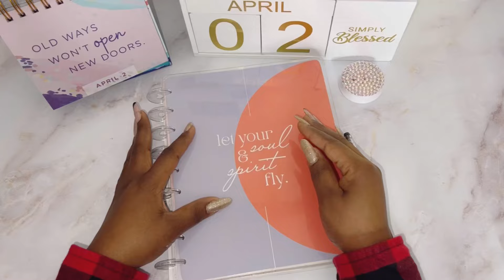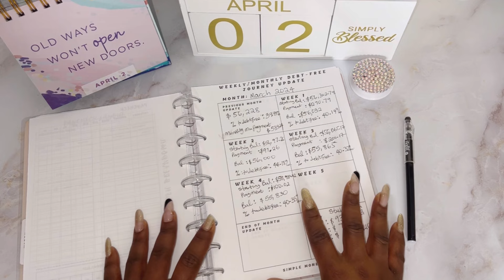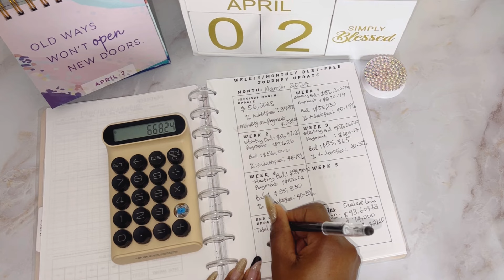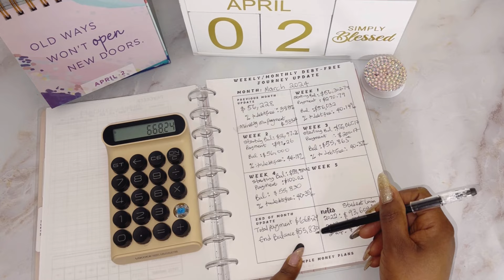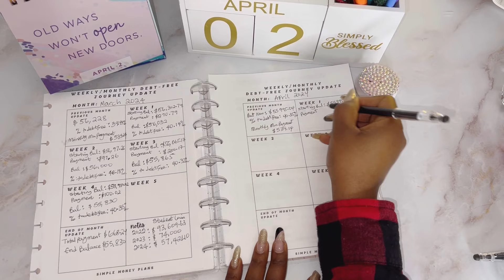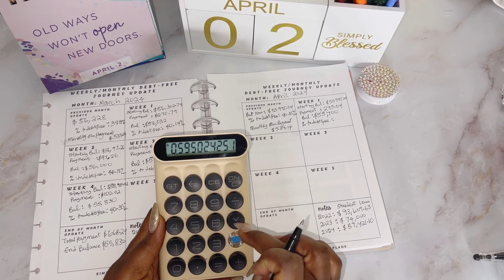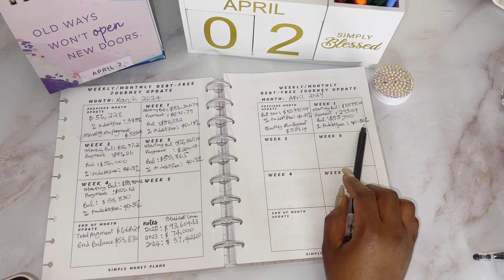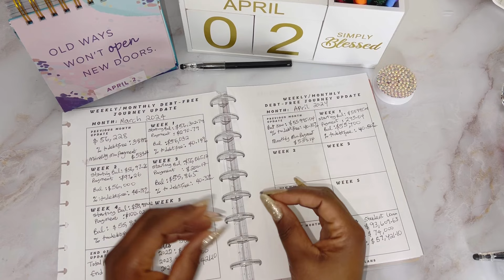Achieving Financial Freedom | Debt Payoff Journey | Weekly Debt Payoff | Debt Free Journey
Follow along on my debt payoff journey as I work towards achieving financial freedom. Join me on my weekly debt payoff updates as I strive to become debt free!

[ Channel Mentions ]